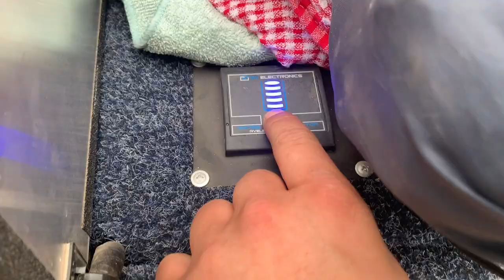DIY Camper gets CUSTOM water tank PT 2